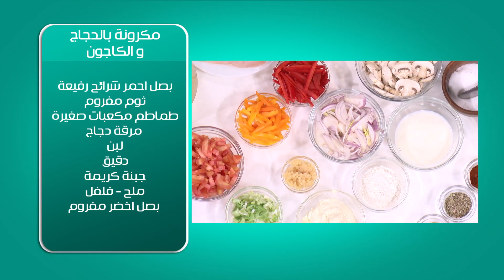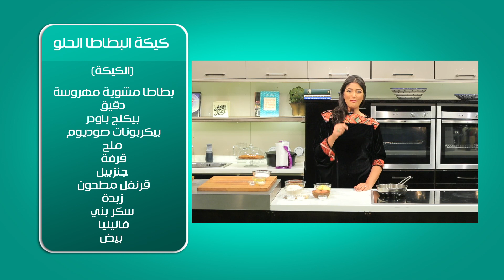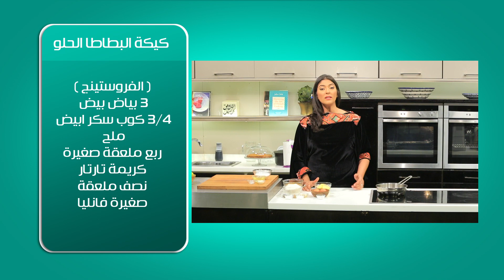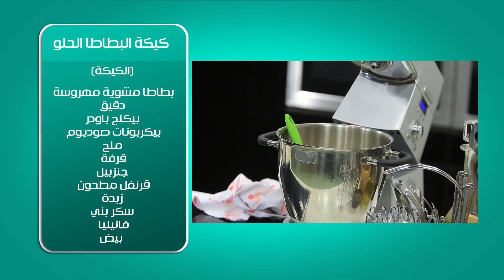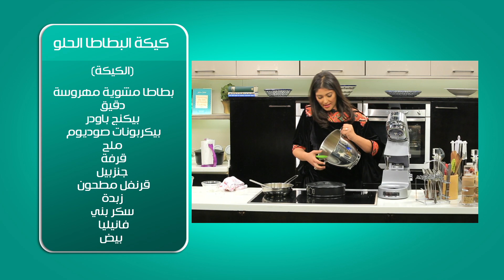مكرونة بالدجاج والكاجون - كيكة البطاطا الحلو | بالهنا حلقة كاملة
طريقة عمل مكرونة بالدجاج والكاجون - كيكة البطاطا الحلو مع أماني رفعت في بالهنا